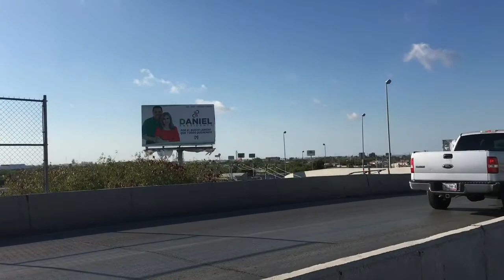Explorando Nvo Laredo.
Puente peatonal calle Mazatlán.